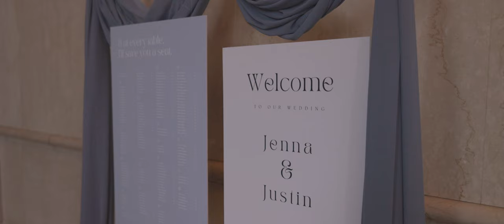Elegant Historic Style wedding at The Admiral Room | Buffalo NY | Highlight Wedding Video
The Admiral Room in Buffalo, NY, is a premier venue for wedding videography, offering a blend of historic elegance and modern sophistication. Located in the heart of downtown Buffalo, this meticulously restored venue boasts stunning architectural details, including high ceilings, grand windows, and intricate moldings. The Admiral Room provides a luxurious backdrop for capturing timeless moments on film, with its spacious ballroom and stylish decor offering endless creative possibilities.

KGI57PGFDURSIJX6
5FS7PN3Z8WDBOKFH